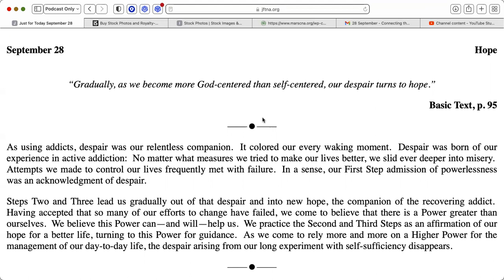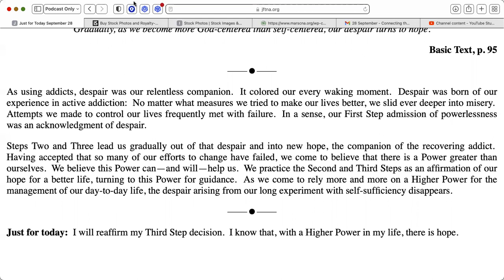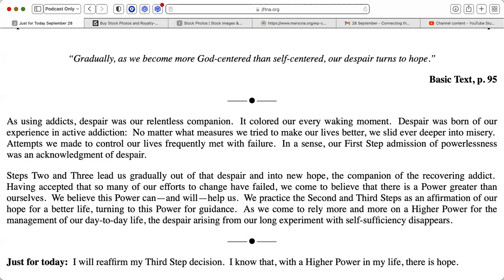Sept 28th Just for Today-NA Meditation w MightyStream, Credit to :NA.org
September 28

Hope

“Gradually, as we become more God-centered than self-centered, our despair turns to hope.”

As using addicts, despair was our relentless companion.  It colored our every waking moment.  Despair was born of our experience in active addiction:  No matter what measures we tried to make our lives better, we slid ever deeper into misery.  Attempts we made to control our lives frequently met with failure.  In a sense, our First Step admission of powerlessness was an acknowledgment of despair.

Steps Two and Three lead us gradually out of that despair and into new hope, the companion of the recovering addict.  Having accepted that so many of our efforts to change have failed, we come to believe that there is a Power greater than ourselves.  We believe this Power can—and will—help us.  We practice the Second and Third Steps as an affirmation of our hope for a better life, turning to this Power for guidance.  As we come to rely more and more on a Higher Power for the management of our day-to-day life, the despair arising from our long experiment with self-sufficiency disappears.

Just for today:  I will reaffirm my Third Step decision.  I know that, with a Higher Power in my life, there is hope.